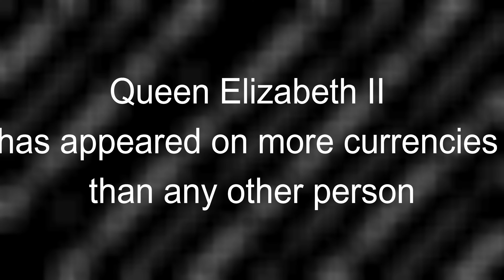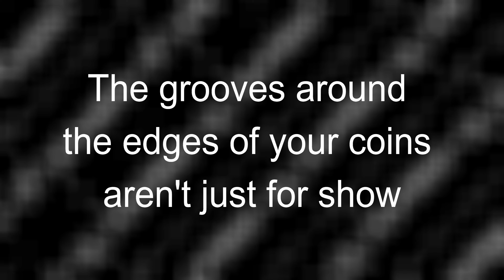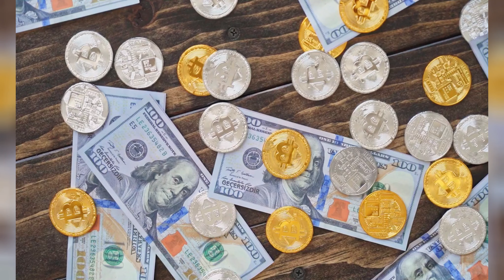Money Facts You Need to Know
In this video, we're going to share 10 incredible money facts with you. These are some of the most interesting and mind-blowing facts about money that you'll ever hear.

surprising money facts,
facts,
money facts,
amazing facts,
money fun facts,
interesting money facts,
Money crazy facts,
money weird facts,
money,
world money facts,
crazy money facts,
cool money facts,
fascinating money facts,
money money money,
interesting facts,
amazing facts about money,
fun facts,
American dollar,
money printing,
random facts about money,
most amazing facts,
facts of money,
money and currency,
financial facts knowledge,
cool facts about money